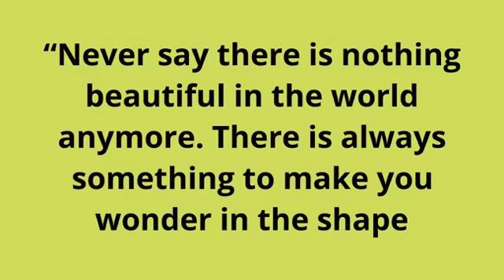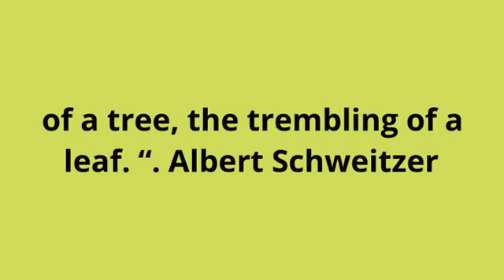Talking Fall bulbs, tips and tricks!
Join Garden America hosts John Bagnasco, Bryan Main and Tiger Palafox, “The International Wildflower Festival” for a springtime garden adventure to Slovenia, Austria and Prague!
May 31 - June 10, 2020.

Fall is here. We are bulbtastic! Bryan Main John Bagnasco Tiger Palafox Melinda Myers